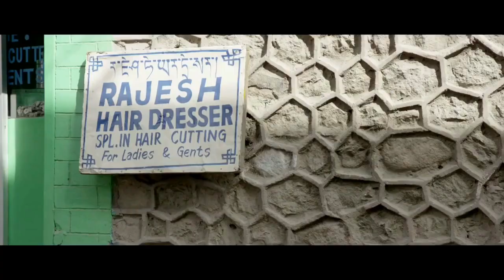Kelly McGarry: Rest In Peace (1982 ~ 2016)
Un pequeño tributo que le hice al rider Kelly McGarry (1982 ~ 2016) Q.E.P.D.